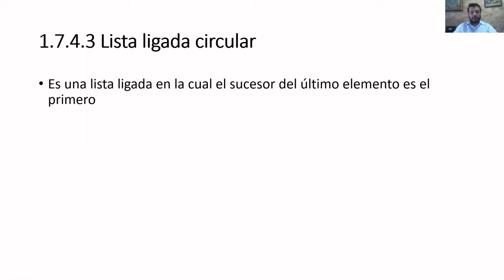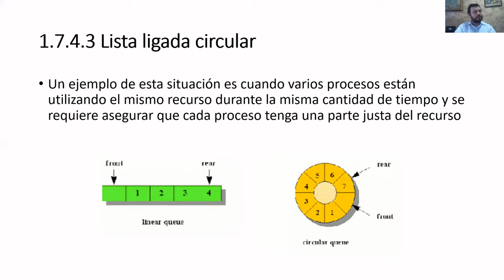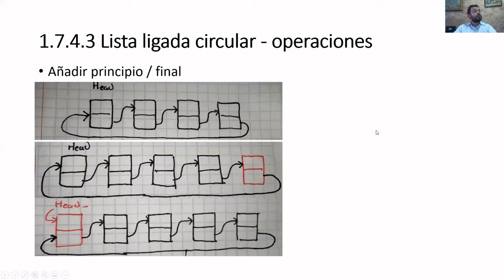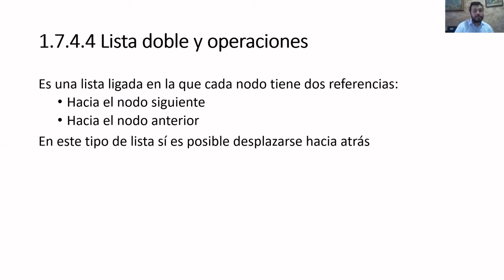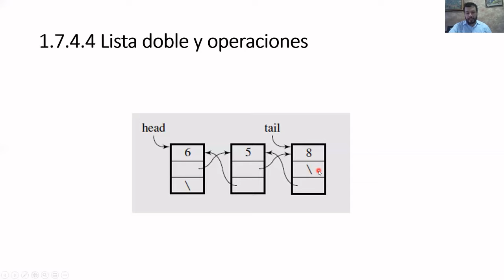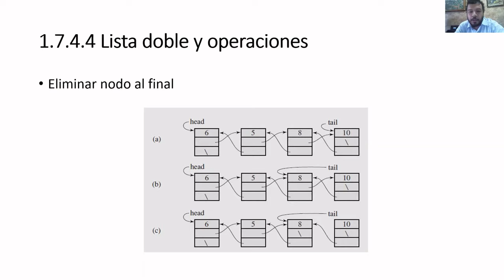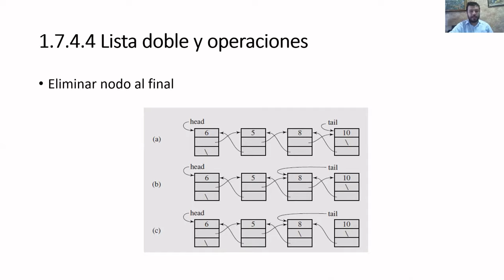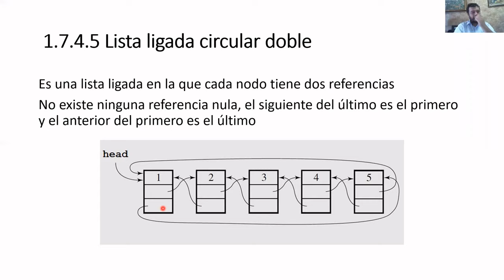Listas Ligadas circular y doble